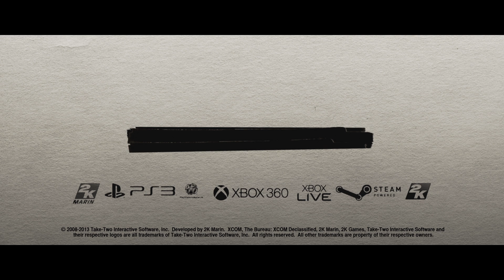The Bureau: XCOM Declassified reveal trailer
2K Marin is finally revealing its "XCOM shooter," and it is looking better than anticipated.